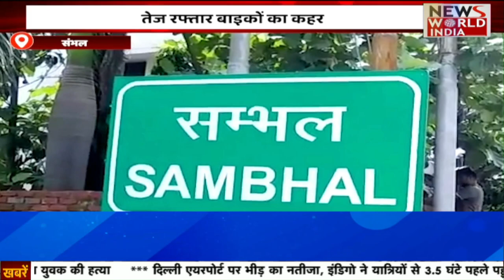कार अनियंत्रित होकर सड़क से खाई में गिरी | NEWS WORLD INDIA